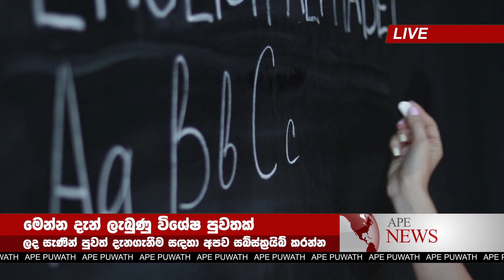BREAKING NEWS | here is special notice to the peoples ada derana puwath hiru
airport news,
airport security,
airport jobs,
airport checking,
airport announcement,
airport accident,
airport airport,
airport aviation,
airport apple,
a airport in minecraft,
airport uganda,
airport battle,
airport bomb blast,
airport beatbox,
airport blast,
airport bus,
airport city,
airport colombo,
airport customs,
airport diary,
airport dance,
airport documentary,
airport dubai,
d.o airport,
airport english,
airport english conversation,
airport express,
airport emotional moments,
airport engineering,
airport england,
airport express train,
airport explosion,

news first,
news today,
news center,
news derana,
news live,
news alert,
news ada,
news accident,
a newspaper,
airport open
ගුවන්තොටුපොල
එයාපෝට්
sri lanka katunayake
maththala airport